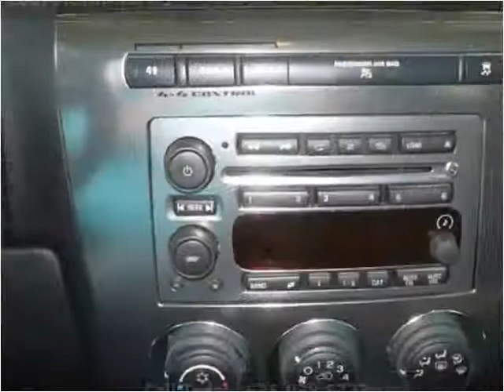2007 HUMMER H3 Used Cars Eureka MO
This 2007 HUMMER H3 is available from Midwest Motors.